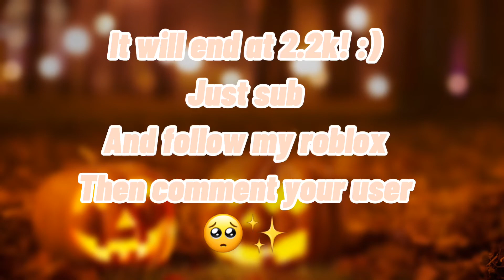FR golden unicorn giveaway! || (ENDED!)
good luck 🛍
Follow my roblox (TacosNachoss)
Comment why u want it!
Ends at 2.2k good luck